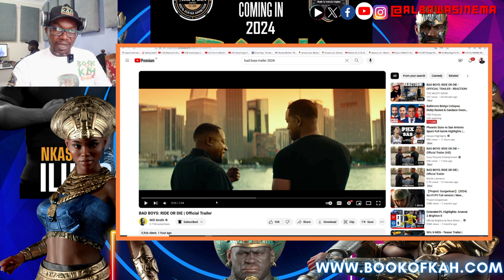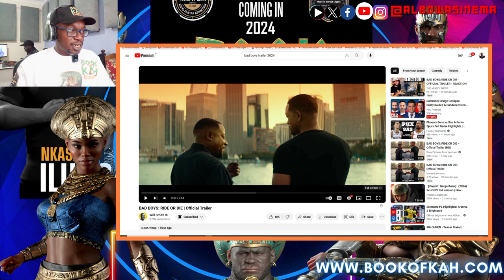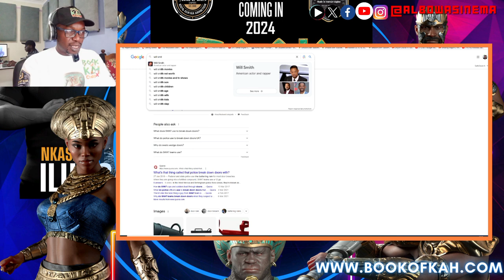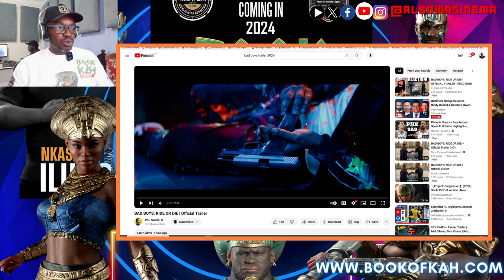BAD BOYS: Ride or Die Official Trailer Kenyan Reaction!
Good to see Will Smith back on the big screen and off the tabloids for nonsense 😂